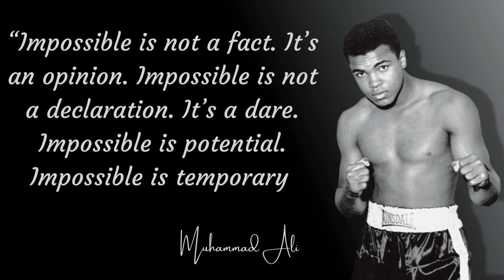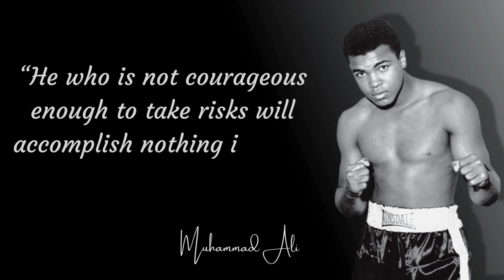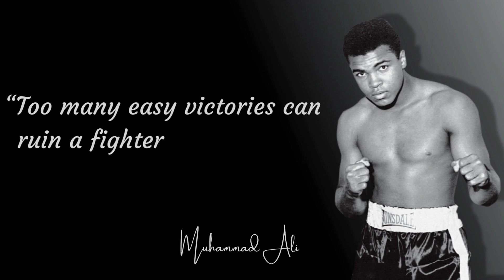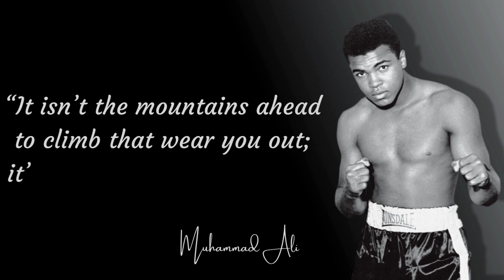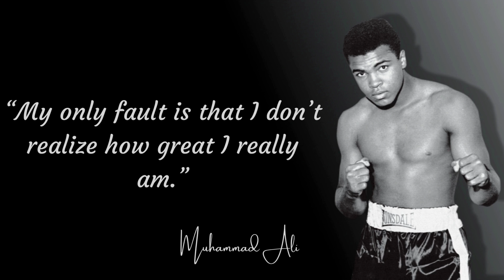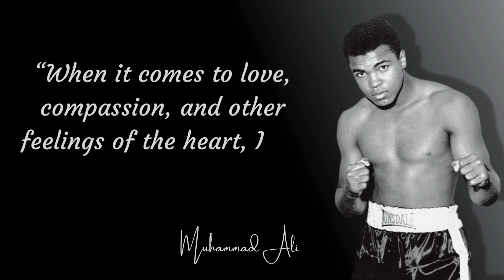muhammad ali quotes || muhammad ali quotes motivational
-Muhammad Ali was an American professional boxer and activist. Nicknamed "The Greatest", he is widely regarded as one of the most significant and celebrated sports figures of the 20th century, and is frequently ranked as the greatest heavyweight boxer of all time.

-This video is quotes from Muhammad Ali.This quotes compilation is made of his best quotes and we hope that these life quotes can make you think about many things in your life.Muhammad Ali's quotes are definitely worth your time.Don't forget to take screenshots of the quotes you like to put together your collection of inspirational quotes.Thank you for watching another video with quotes,this time it's Muhammad Ali's quotes.

-We hope you enjoyed Muhammad Ali's quotes and our video with Muhammad Ali's quotes in general,a lot of time and effort was invested in it.